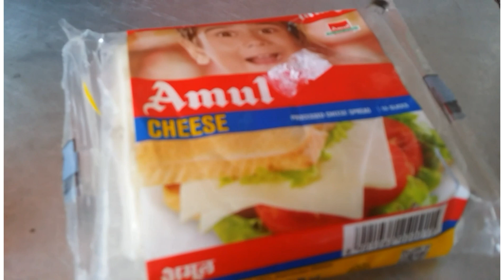How to make spaghetti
NAMASTE! Yedi Tapaiharu  Yo Video Herera enjoy Gernu Bhayo Bhane. Pease Like Ra Comment Geridinu Hola .Thank you.